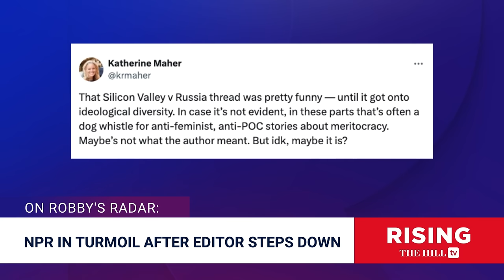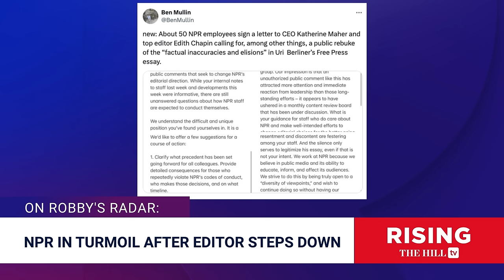NPR CEO Katherine Maher EXPOSED As WOKE DEI Enforcer: Robby Soave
Robby Radar pontificates on NPR CEO Katherine Maher leading the outlet from a place of "wokeness".